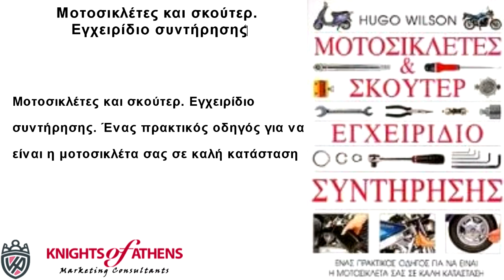Μοτοσικλέτες και σκούτερ Εγχειρίδιο συντήρησης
Ένας πρακτικός οδηγός για να είναι η μοτοσικλέτα σας σε καλή κατάσταση